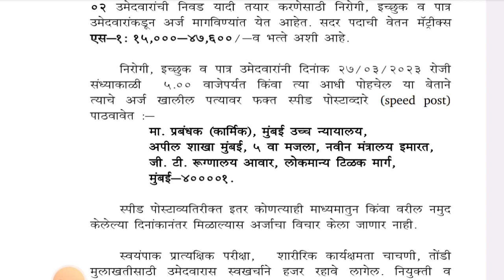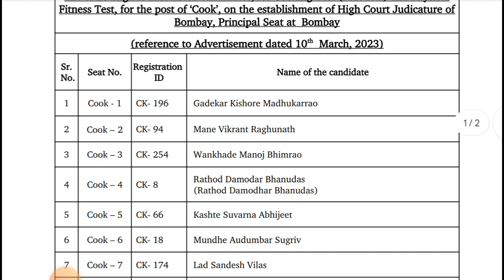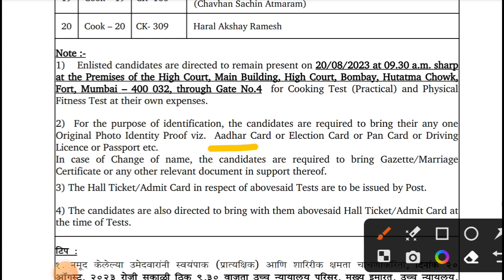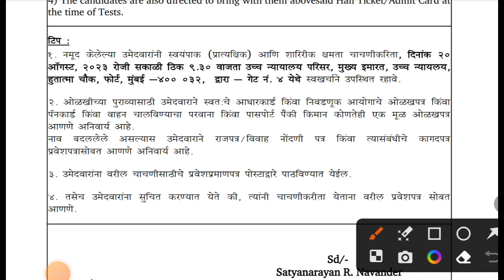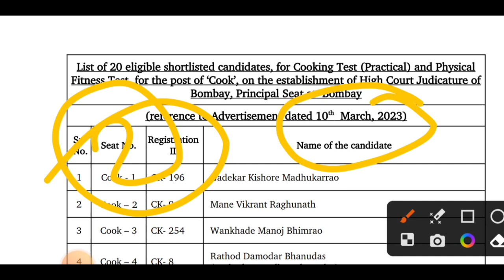मुंबई उच्च न्यायालय भरती 2023 | कुक पदाची यादी जाहीर bombay high court bharti 2023 new update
नमस्कार मित्रांनो ,

तर आताच्या व्हिडीओ मध्ये आपण मुंबई उच्च न्यायालय भरती 2023 बाबत माहिती पाहणार आहो.